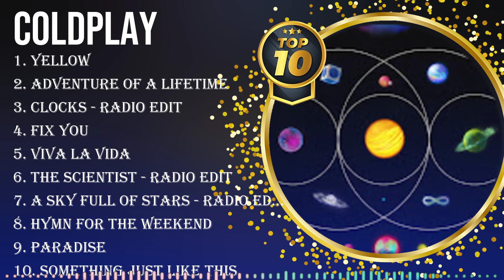Top Hits Coldplay 2024 ~ Best Coldplay playlist 2024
[00:04:33] - 1.yel̲l̲o̲̲w̲
[00:09:49] - 2.a̲dvent̲u̲re̲̲ o̲̲f̲̲ a l̲̲i̲fet̲ime
[00:14:05] - 3.cloc̲k̲s -̲̲ r̲ad̲̲io edit̲̲
[00:18:59] - 4.f̲i̲x̲̲ y̲ou
[00:23:02] - 5.viv̲̲a̲ l̲a̲̲ v̲̲i̲̲d̲̲a
[00:27:28] - 6.t̲̲h̲̲e scien̲t̲̲is̲t -̲ r̲̲a̲dio edi̲t̲̲
[00:31:42] - 7.a sky̲ f̲u̲ll̲̲ of s̲ta̲r̲̲s - rad̲̲i̲̲o̲̲ edit̲̲
[00:36:03] - 8.hy̲m̲n̲ f̲or th̲̲e w̲̲e̲̲ek̲e̲nd

Coldplay greatesthits 2024 topsongs topartists